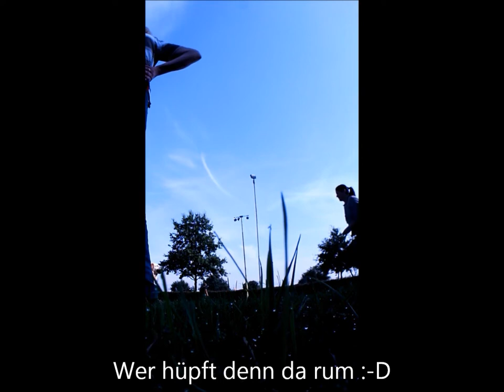Crossdogging Hundeschule Claudia Tirtey 29.08.2013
Hundeschule Claudia Tirtey